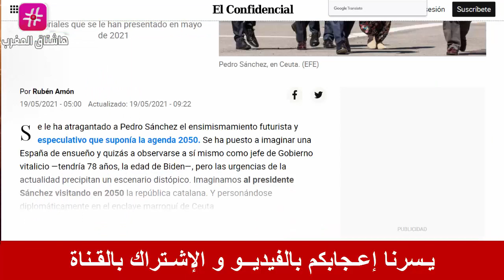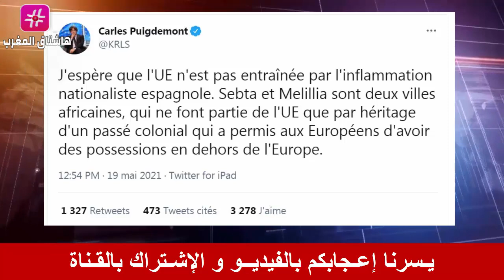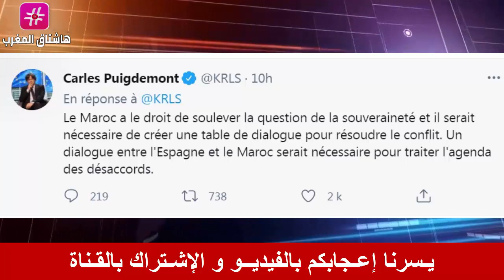عـاجل .. صحفي إسباني يتوقع إسترجاع المغرب لسبتة في هذا الموعد .. و مسؤول رواندي يقصف الجزائر !!